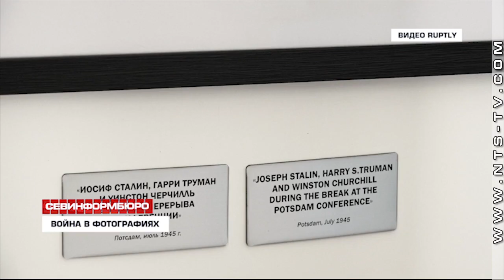В Женеве открылась выставка работ советского военного фотокорреспондента Евгения Халдея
В Женеве в штаб-квартире Отделения ООН во Дворце Наций 7 мая открылась выставка работ советского военного фотокорреспондента Евгения Халдея, особенно известного своим снимком «Знамя над Рейхстагом».